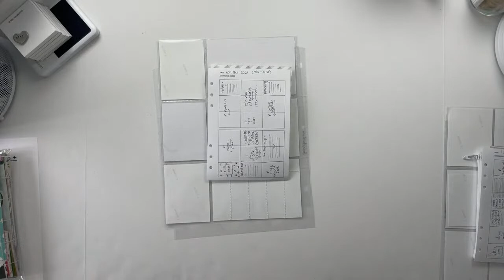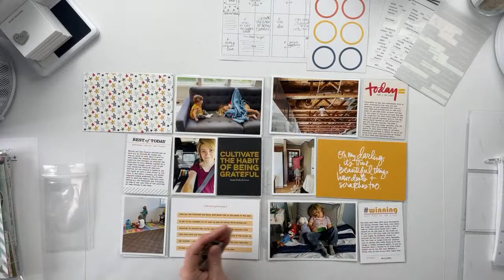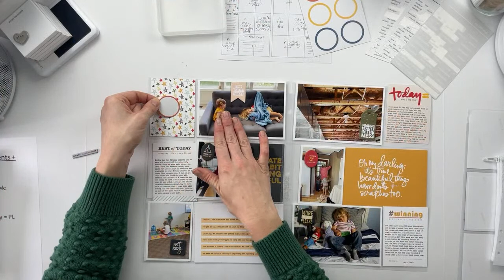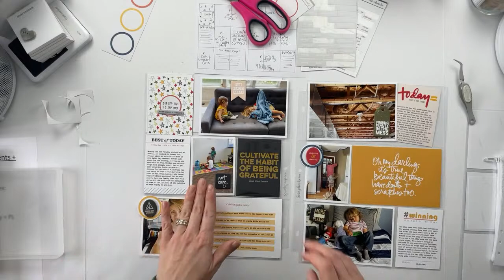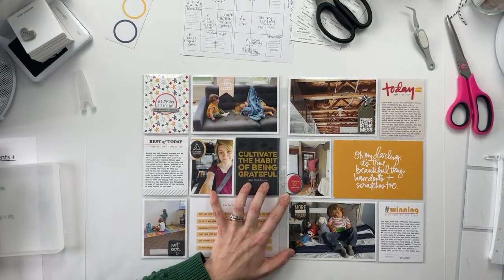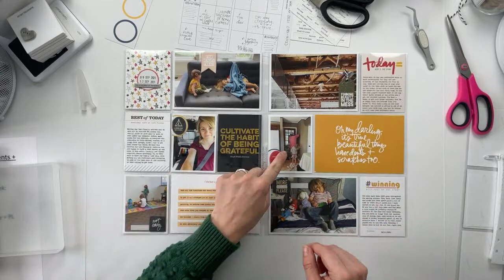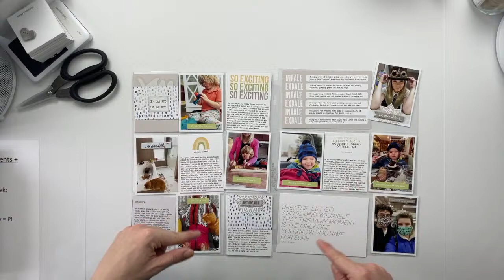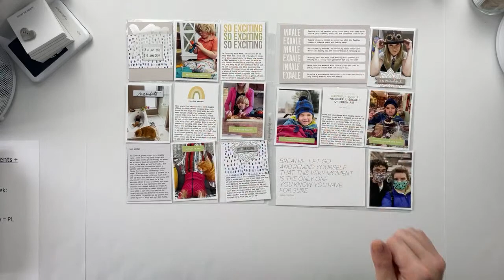Craft with Me Live | Project Life | 2022 Week 04 & 2021 Week 36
Welcome to 2022! This year, I'm excited to return to crafting with you LIVE here on YouTube. Join me today as I continue working in both my 2022 & 2021 Project Life albums.

Want to see the process videos I currently have available to watch for my 2021 Project Life album?

Shop the full supply list below.

Roller Date Stamp

Kokuyo Roller Adhesive

EK Tools Tweezers

Fiskars Self Healing Mat

Canon Photo Paper Glossy 8.5"x11" (100ct)